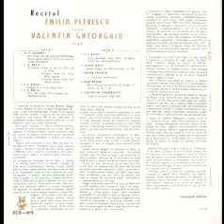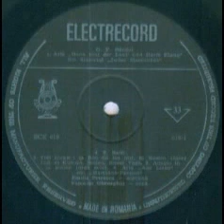Emilia Petrescu-Zerfliesse mein herz (Frange-te inima)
Muzica(Music by): Johann Sebastian Bach
La orga(Organ by): Valentin Gheorghiu